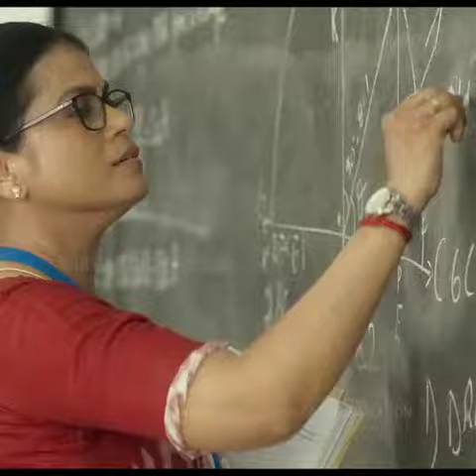DON Movie / School Love / Comedy Scene